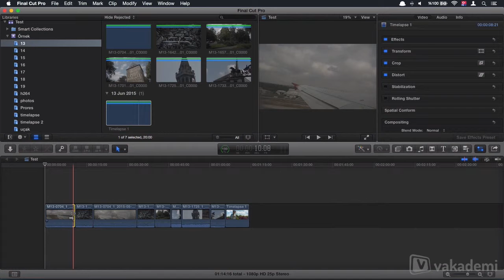Vakademi - Final Cut Pro Eğitim Seti - Tanıtım Videosu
Apple’ın  kullanıcı dostu arayüzüne sahip Final Cut Pro X, diğer video düzenleme programlarından farklı olarak hız ve kolaylık açısından montaj yapmayı keyifli hale getirmektedir. Bu yüzden de çok geniş bir kitleye hitap eden profesyonel bir montaj programıdır.

Final Cut Pro X eğitim setinde Final Cut’ın arayüzü, baştan sona bir kurgunun oluşturulması, ses, renk ve efekt manipüle ederek nasıl daha profesyonel sonuçlar elde edilebilceği anlatılmaktadır.